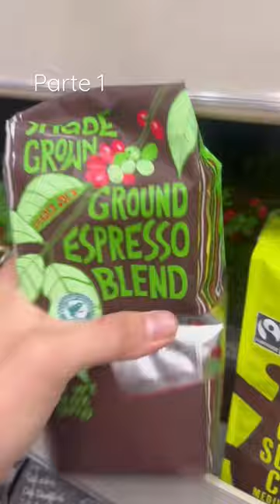Un lunes en mi dulcería casera 🍭